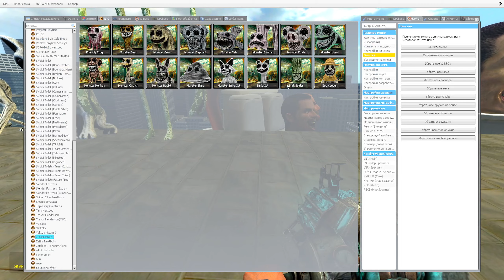SPARTAN KICK ALL NEW MECHA CAMERA MAN BOSS VS SKIBIDI DOM DOM TOILET ARMY In - Gmod